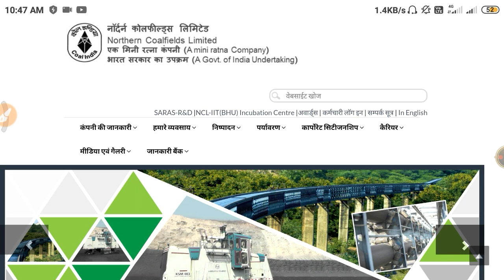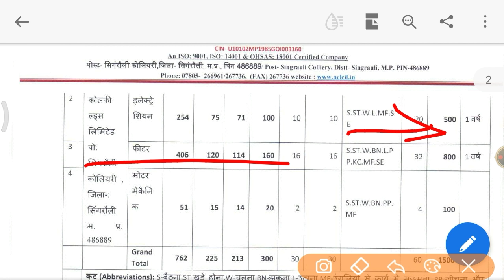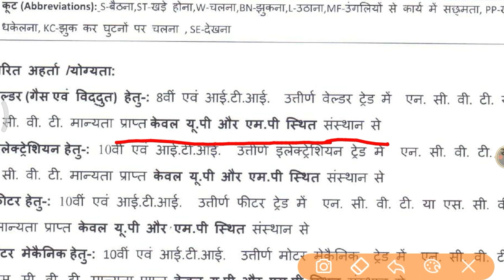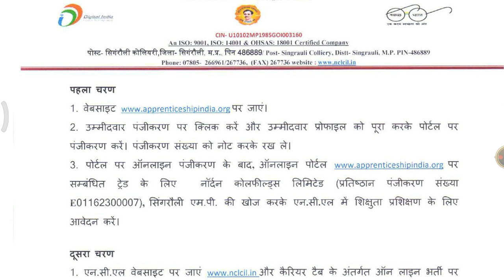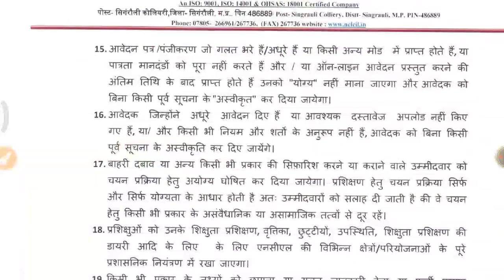Northern Coalfield Limited Apprentice | NCL Apprentice 2020 | NCL Apprentice Online Form 2020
Northern Coalfields limited apprentice 2020

NCL Apprentice online form 2020

NCL Apprentice form kese bhare 2020